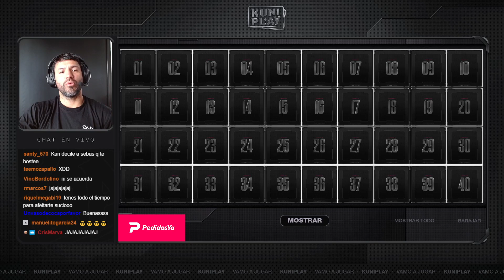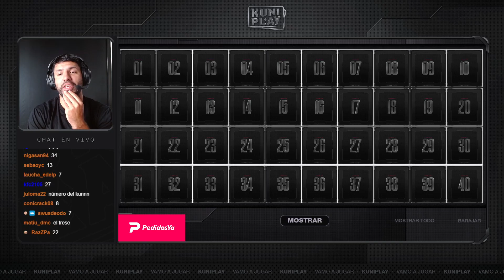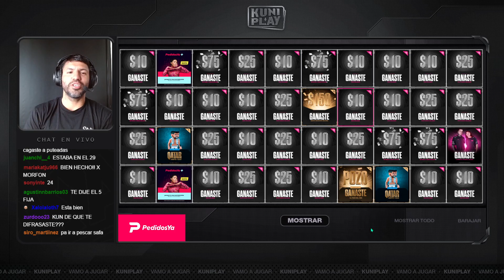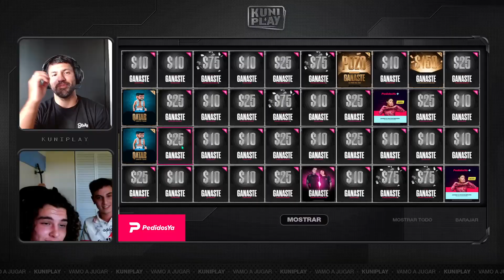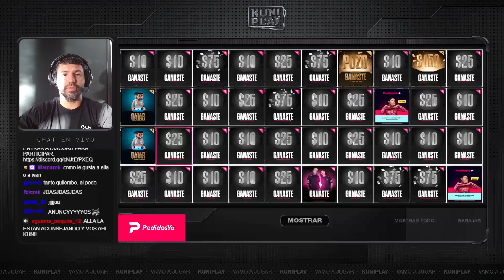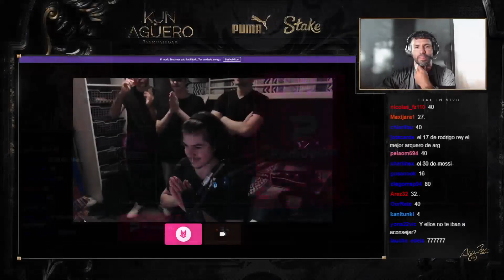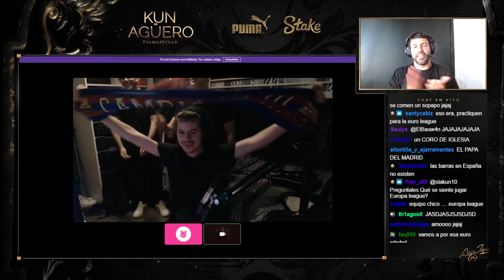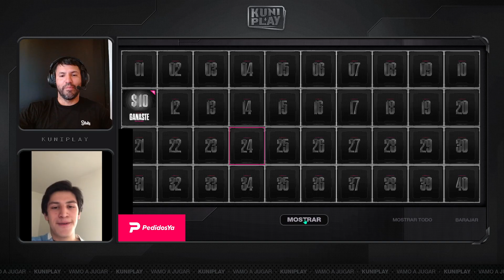SUSCRIPTORES CANTAN EL HIMNO DEL FC BARCELONA Y SALE VIAJE AL MUNDIAL DE QATAR 2022 || KUNIPLAY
TITULO: SUSCRIPTORES CANTAN EL HIMNO DEL FC BARCELONA Y SALE VIAJE AL MUNDIAL DE QATAR 2022 || KUNIPLAY

CANAL OFICIAL